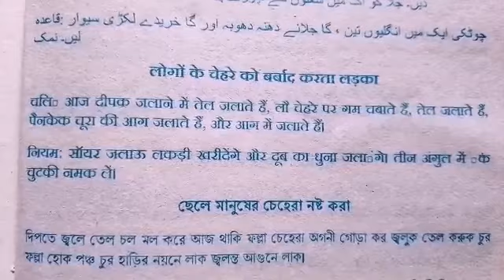খারাপ ও দুশ্চরিত্রা ছেলে মানুষের চেহারা নষ্ট করার মন্ত্র-kala jadu mantra-চেহারা নষ্ট করার মন্ত্র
খারাপ ও দুশ্চরিত্রা ছেলে মানুষের চেহারা নষ্ট করার মন্ত্র-kala jadu mantra_100% গ্যারান্টি
উক্ত মন্ত্র প্রয়োগ করে যে কোন খারাপ ও দুশ্চরিত্রা  ছেলে মানুষের চেহারা নষ্ট করে দিতে পারবেন
খুবই পাওয়ারফুল ও শক্তিশালী কালো জাদু মন্ত্র
অহেতুক কোন মানুষের উপরোক্ত মন্ত্র প্রয়োগ করবেন না
আমার চ্যানেলে যে সমস্ত যন্ত্র মন্ত্র তন্ত্র টোটকা দিয়ে থাকি আপনার উপযুক্ত গুরু থাকলে তার কাছ থেকে অনুমতি দিবেন না হয় আপনাকে আমার  ফোনে যোগাযোগ করে অনুমতি নিতে হবে
অনুমতি বিহিত আমার যন্ত্র মন্ত্র তন্ত্র টোটকা প্রয়োগ করে যদি আপনি বিপদে পড়েন অথবা বিফলে যান তাহলে আমি এবং আমার চ্যানেল দায়ী থাকবে না